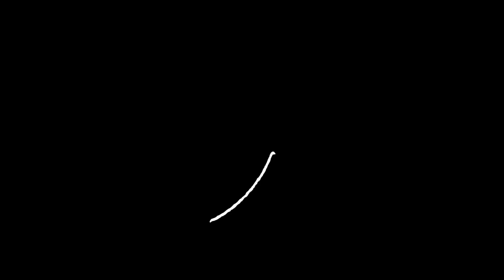New Dark Survival City Builder Game - Chapter 7 Facing Death - Gord Gameplay! #7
In this video we will continue with Gord! This is chapter 7 that goes by the name "Facing Death"! Gord is a single-player adventure strategy. To survive, you must build, but to prevail, you must conquer the darkness beyond the gates. In this dark fantasy world, you must complete quests while managing a populace whose personal stories and well-being decide the fate of your tribe.